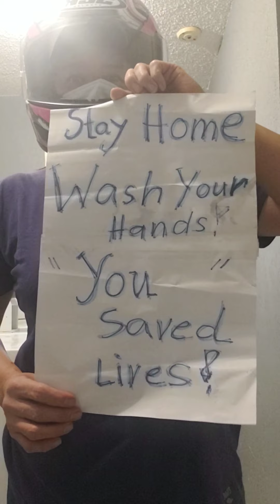02April 16, 2020